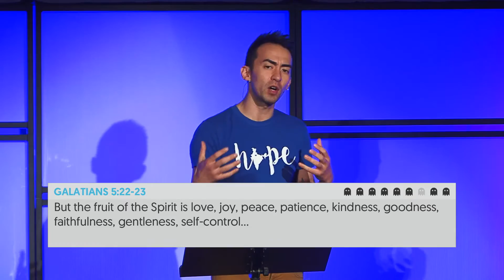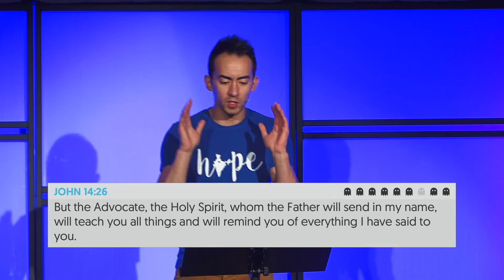10.23.16 // Believe The Best // Ghost Stories